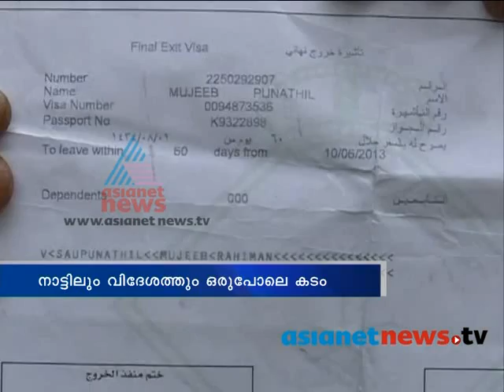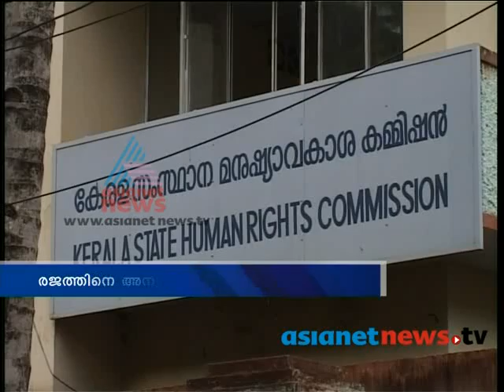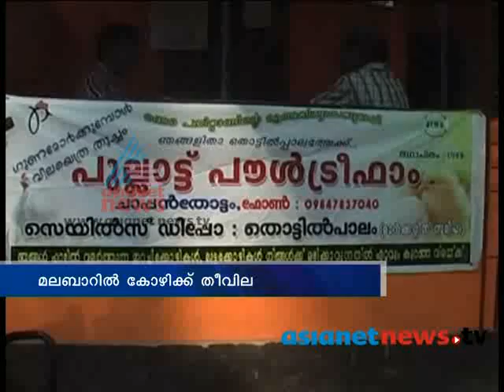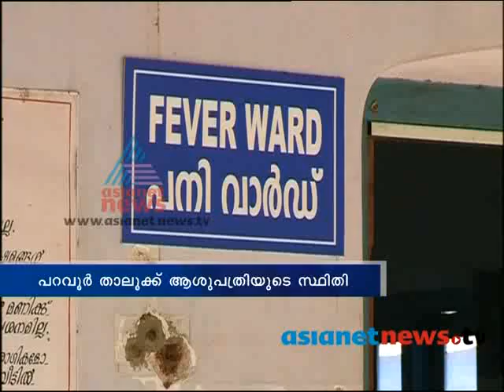Asianet News@1pm 14th June 2013 Part 2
Top Stories:
1) Solar panel cheating: Sarita S Nair under police custody
2) Salu Menon response
3) two staff suspended
4)Kerala assembly